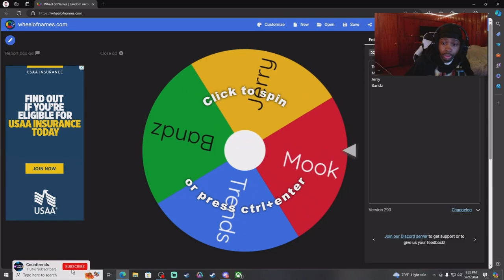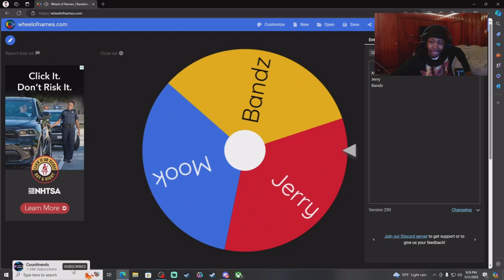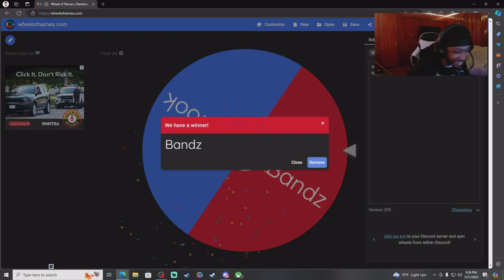WORST LOADOUTS KILL RACE IN WARZONE 3!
Come watch me live to see more like this !

@ Twitch.com/treends

Tiktok.com/treends